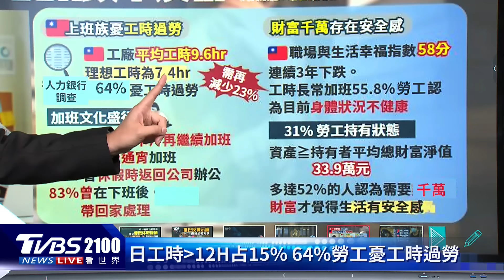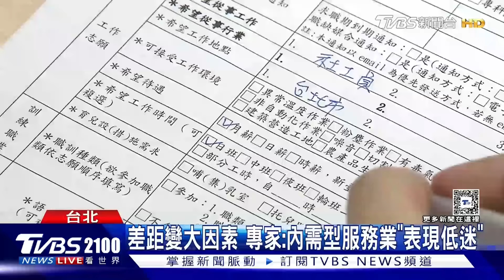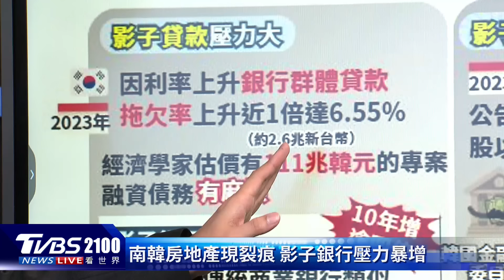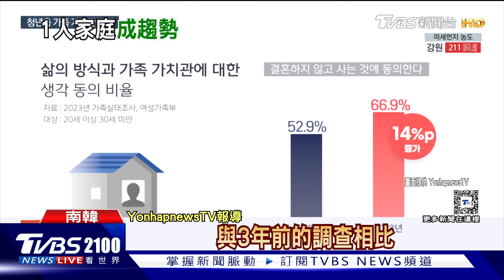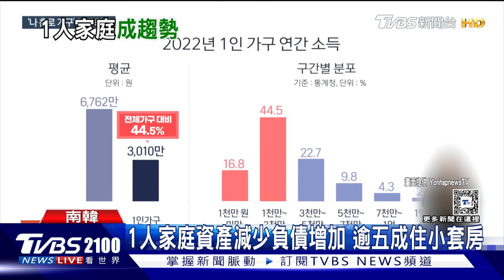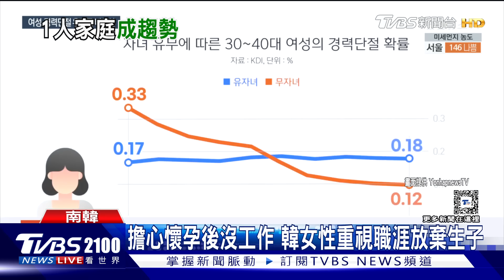悲傷五一勞動節! 達5成7曾打完卡再加班 財富千萬才有安全感?但平均資產僅34萬｜TVBS聊國際PODCAST@TVBSNEWS01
周三就是五一勞動節，但勞工卻開心不起來，根據人力銀行調查，高達5成7曾打完卡再加班，而日工時大於12小時就占了15%，勞工平均工時是9.6小時， 6成4勞工憂心工時過勞，自認目前的「職場與生活幸福指數」平均落在58分，已連續三年下降，創下五年新低，如果要有安全感，過半數認為要財富要達千萬，但平均資產僅約34萬元。